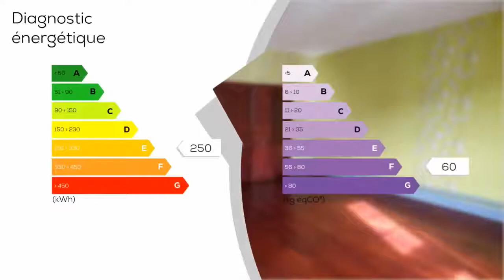A vendre - Appartement - Dijon (21100) - 3 pièces - 67m²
Appartement lumineux de 67 m², proche du port du canal, des commerces et du TRAM, cet appartement comprend une entrée, deux chambres de 10 et 15 m², un salon-séjour de 17 m², une cuisine séparée aménagée de 10,50 m², une salle de douche et WC séparé. L'appartement est vendu avec un grenier qui peut être transformé en 3ème chambre15 m² car juste au dessus de l'appartement, et une cave. Petite coproprièté. Fenêtres PVC double vitrage, chauffage Gaz individuel, (chaudière de 2016) - Annonce rédigée et publiée par un Agent Mandataire

Bien en copropriétés : 3 lots
DPE : E
GES : F